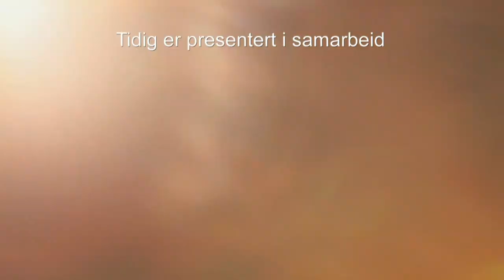- Jeg fikk en dokost!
Puddelen til Hans Morten døde en naturlig død. I den grad en sekk med murstein er en naturlig død! VIDEO: Ronald E. Hole

Sjekk for mer info om komikerene.